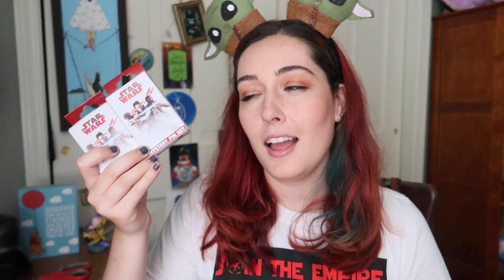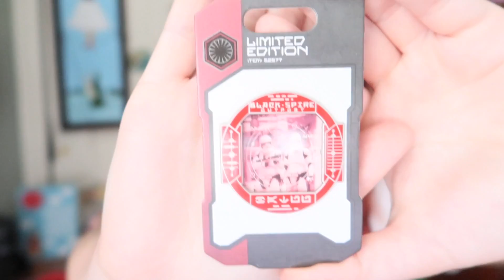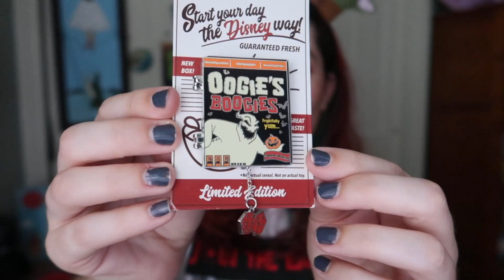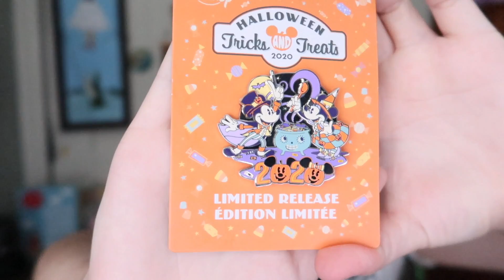Disney Collective Haul (Pins, Plushes, Accessories & MORE!) | September 2020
Hi everyone!

Today I wanted to share my collective Disney haul from the last several months! Of course, I had to get some Halloween items :) Let me know what was your favorite item from this haul!